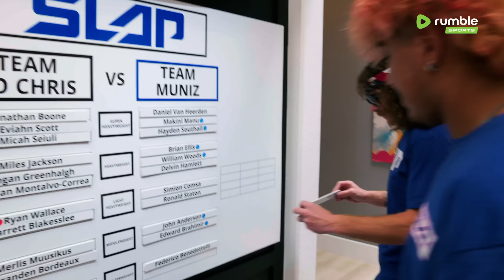Power Slap: Road to the Title - Season 2 | Episode 7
Watch all episodes of Power Slap Road to the Title season 2 Free on Rumble ➡️